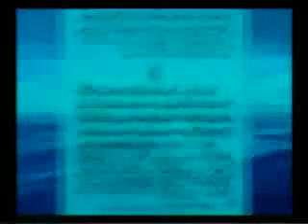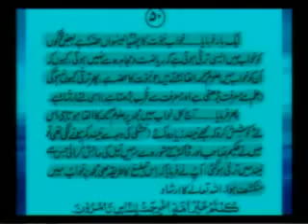Farooque rizvi about how they makes tabligi jaamat